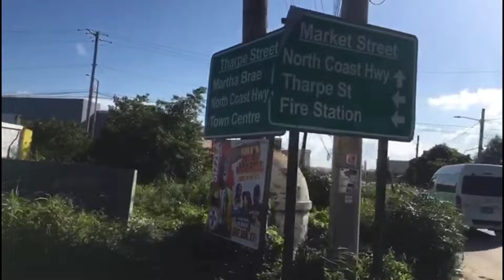officer ready to dirt dem on camera/popcaan make st. Thomas proud 👏